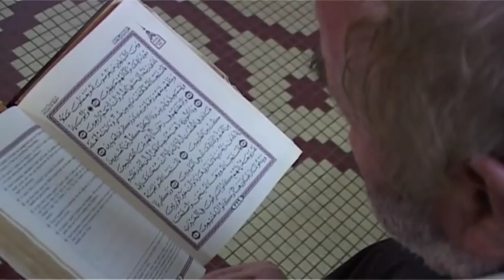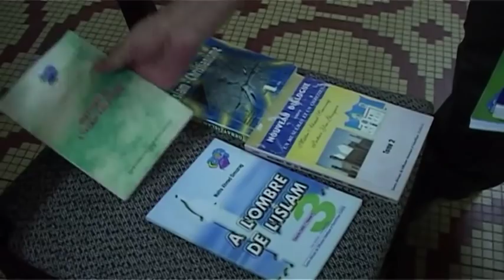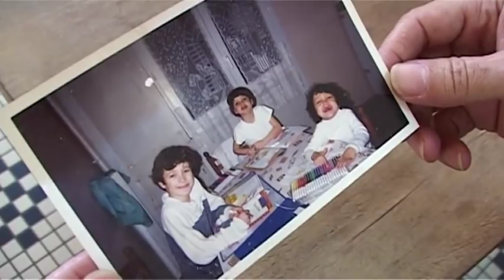Une vie d'exil au Burkina Faso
Le 31 août 1994, un avion charter se posait sur le tarmac de l'aéroport de Ouagadougou. Les passagers à bord n'étaient autres que ceux qu'on appelle les "expulsés de Folembray", au nombre de 20, escortés par 50 policiers français... L'Etat français a décidé d'expulser ces 20 algériens pour leur supposé soutien au FIS, mouvement islamiste algérien. Depuis lors, l''exil forcé, la solitude, l'espoir de retrouver un jour leur terre natale... Après 18 ans, 6 algériens vivent toujours sous résidence surveillée à Ouagadougou.